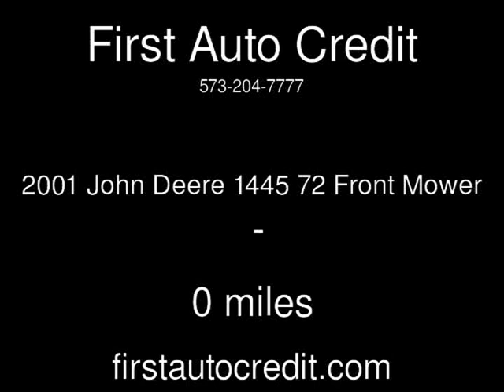2001 John Deere 1445 72 Front Mower Used Powersports - Jackson ,MO - 2017-04-26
See more details about this used powersport This 2001 John Deere 1445 72 Front Mower with 0 miles is for sale at First Auto Credit.